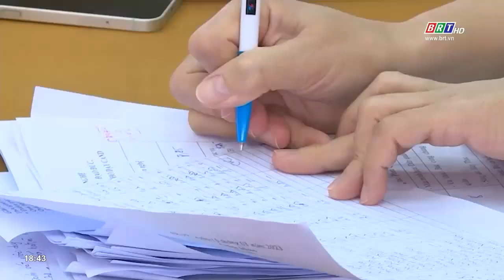Thi “Tìm hiểu tư tưởng, đạo đức, phong cách Hồ Chí Minh” và ”6 điều Bác Hồ dạy Công an Nhân dân"